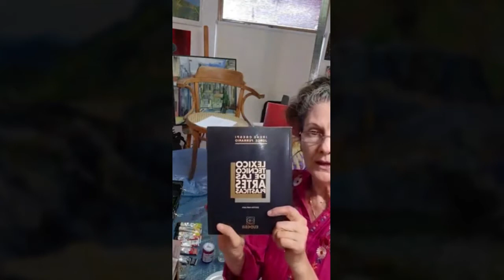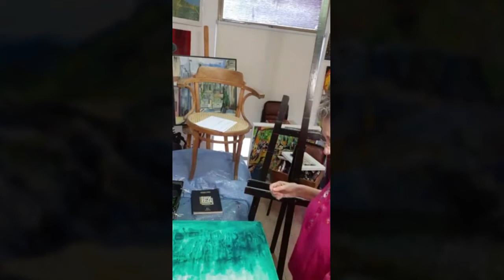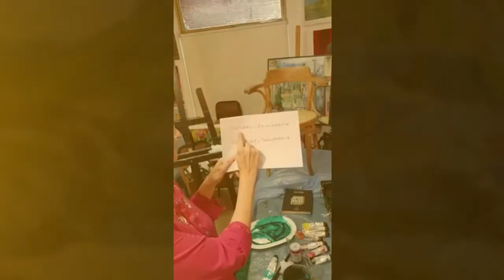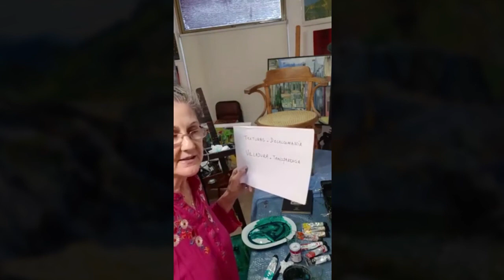Nº11 Veladuras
Martha Chiarlo Clases Online - Nº11 Veladuras
Veladuras
Decalcomania
Ejercicio de Hemisferio Derecho
Material: Acrilicos
Woody 3 en 1 Stabylo
Medium: Agua destilada